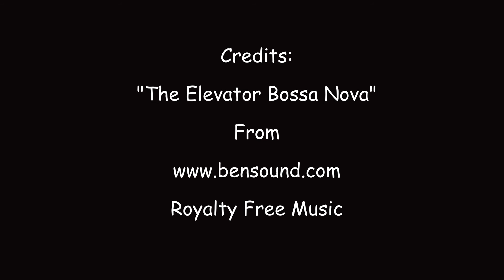Kane & Lynch 2: Dog Days (PC) | Gotta Catch The Train! - Part 8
You gotta hop on the "Choo-choo!" if you wanna avoid the "Pew-pew!"... There may have been too much caffeine and smack lying around...

Did you like the girl? Get her here!